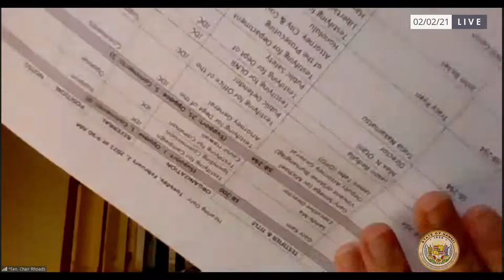JDC Public Hearing 2-2-2021 9:30am